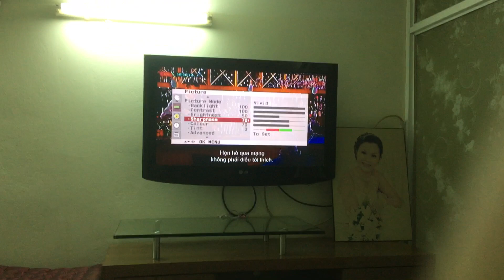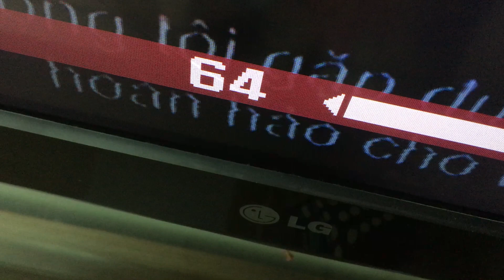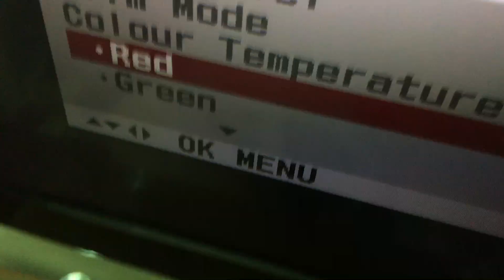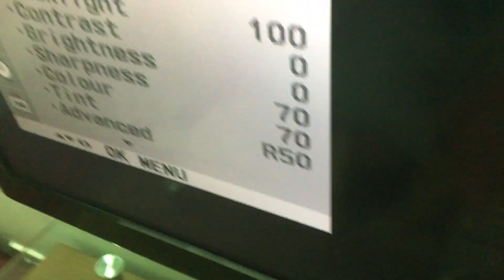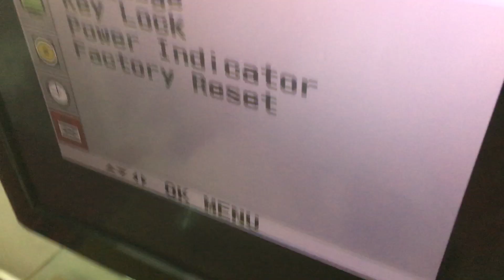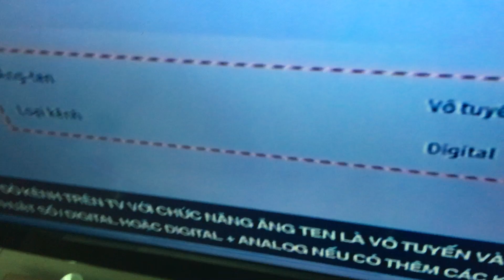Menu tv lg picture settings